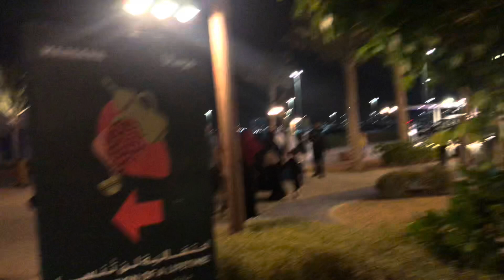Family Trip To Abudhabi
Music and song
Arabic back ground music and song